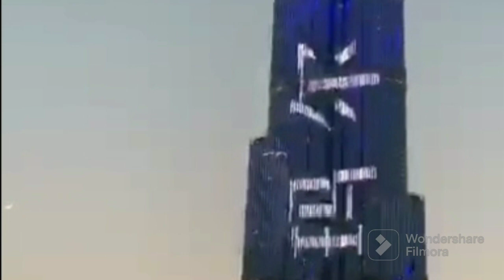Dubai Mall: A Captivating Journey of Wonder and Amazement!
Dubai mall visit|| First time in Dubai mall..😍
Dubai mall.. the most popular mall in the world
dubai mall walking tour 4k
dubai outlet mall

Dubai Mall is a shopping mall in Dubai  It is the largest mall in the world by total land area and the 26th-largest shopping mall in the world..

is it free to visit dubai mall?
what is special in dubai mall?
is it worth visiting dubai mall?